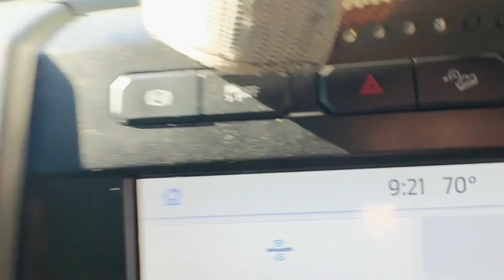Gas Station Rant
Unless you have onsite fuel, landscapers spend a lot of time (&money) getting fuel.